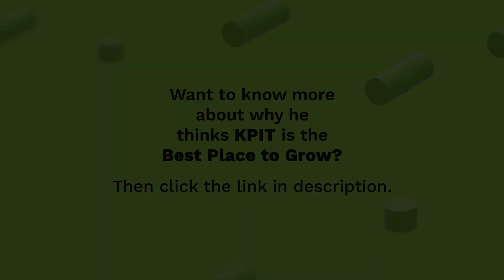Radu Shares His Journey as a Program Manager for Software Testing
From his love for driving to working on the future of mobility, Radu, our colleague from Munich, shares why he thinks KPIT offers accelerated career growth.

“Hi, my name is Radu, and I am a Program Manager for software testing in the Electric Powertrain area. I have always loved driving, and to get to be part of this industry and work on its future technology is, honestly, even more exciting!

My role is full of challenges, which makes it very dynamic which also gives a lot of satisfaction at the end of the day.

I love to work at KPIT because it is one of the leading software development partners in the automotive industry, and I also get to be part of a great team. Furthermore, KPIT provides a high level of job flexibility.

KPIT is a company that is expanding immensely, so the opportunity to grow here is limitless.

Curious to know what more Radu has to share? Then check out the full story by clicking the